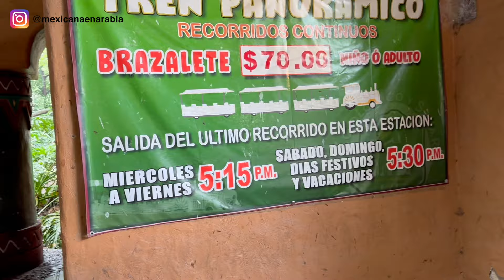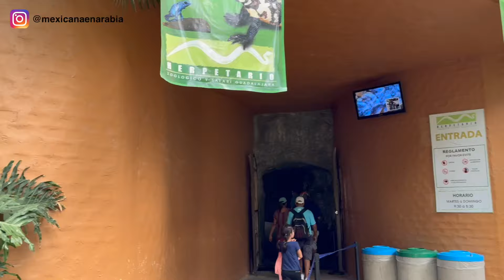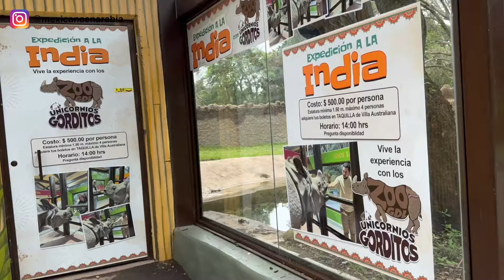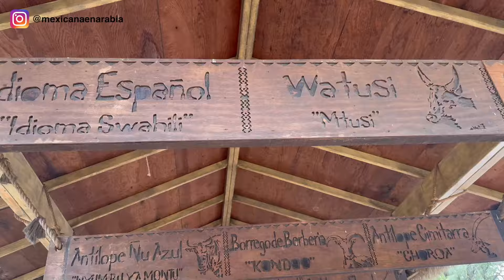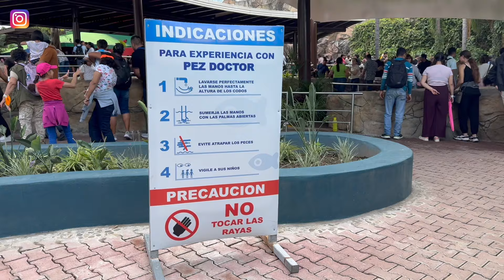VALIO LA PENA VENIR AQUI? - ZOOLOGICO GUADALAJARA!